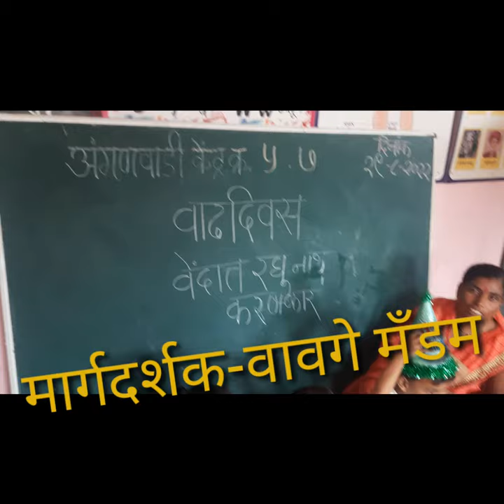अंगणवाडी मध्ये वाढदिवस साजरा केला आहे